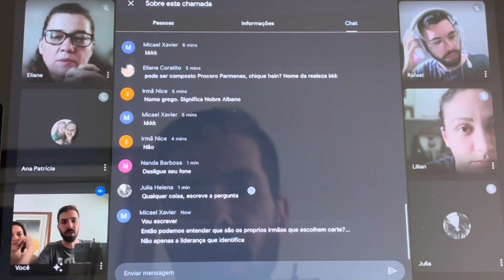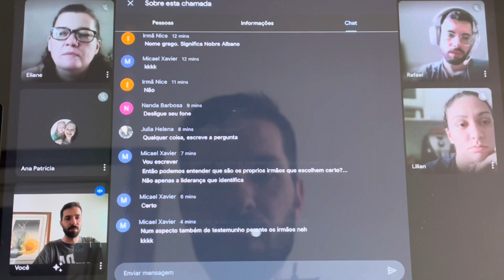Dons e ministérios | Encargos: presbíteros e diáconos PARTE 3